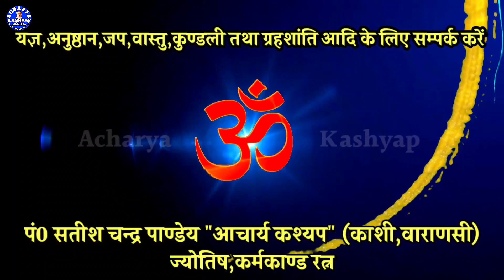Janmashtami 2023 Date, Janmashtami Kab Hai 2023, जन्माष्टमी 2023, Krishna Janmashtami 2023 Date,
भाद्रपद कृष्ण पक्ष की अष्टमी को श्रीकृष्ण जन्माष्टमी का व्रत किया जाता है।
इस वर्ष 2023 में श्रीकृष्ण जन्माष्टमी का व्रत कब किया जाएगा, कब व्रत का पारण होगा, श्रीकृष्ण जन्माष्टमी व्रत की विधि क्या है तथा पूजा कैसे करनी चाहिए, ये सारी जानकाररी इस विडियो में बतलाई गई है।

                काशी,वाराणसी

अधिक मास में 33 मालपूआ दान विधि, अपूप दान विधि, Malpua Daan Vidhi, 33 Malpua daan,

खंडित व्रत पूर्ण करने की शास्त्रीय विधि, व्रत खंडित हो तो इस विधि से पूर्ण करें,